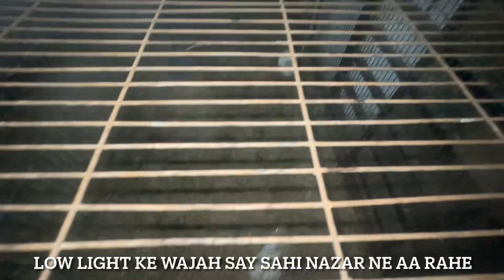Bhag Zara my lion Tiger play with lion funny vlogs mini zoo youngest mini zoo vlogger of pakistan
Aeo,I am Pakistan first youngest mini zoo vlogger and need your love ❤️ and support to grow animal and pets lover's community